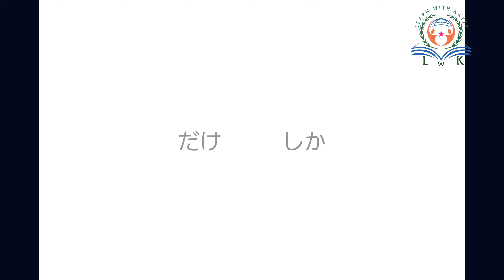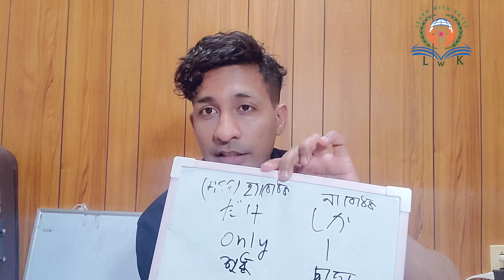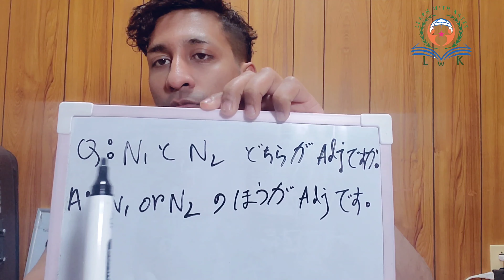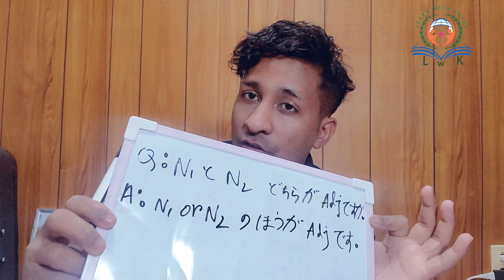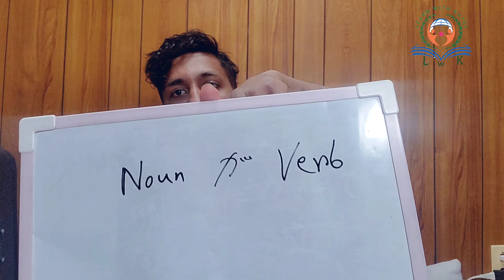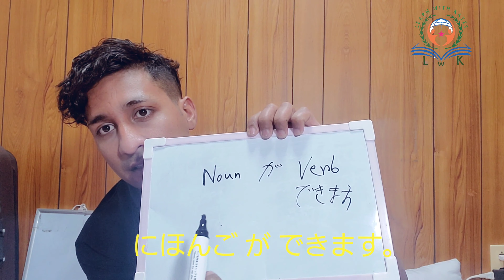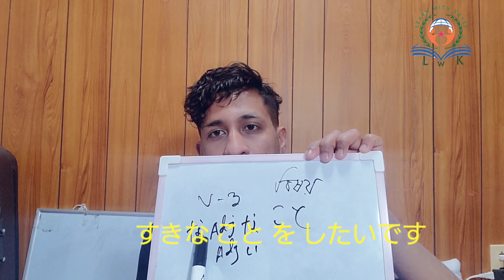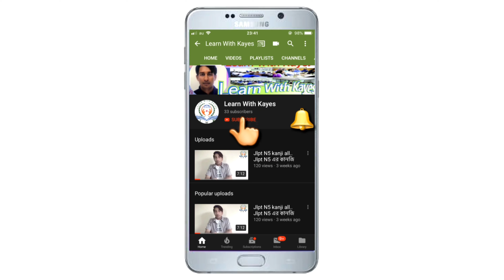JLPT N5. Lesson 8. । বাংলা ভাষায়। bangla tutorial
JLPT N5. Lesson 8. | Learn with kayes | Kayes |

Kayes Presenting you Sakura x".Hope you enjoy all Learn with kayes lesson.

Japanese katakana ►

Lesson 1►

Lesson 5►

Welcome to kayes official vlogs. I am in japan in a uiversity . plass continueing youtubing. so stay with me , I will bear you more nice video for you .
Learn with kayes